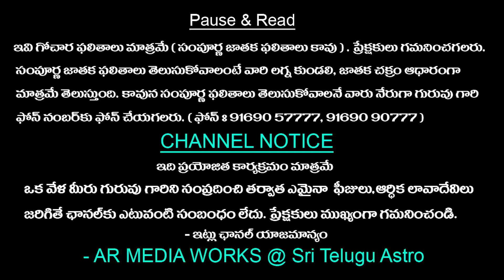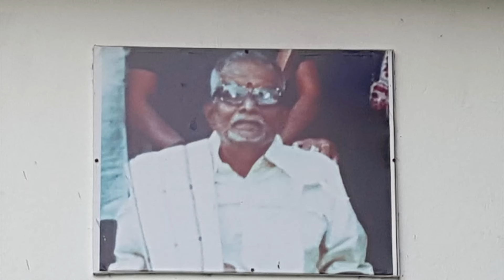వారఫలం - Mesha rasi Weekly Horoscope | 12th May 2024 - 18th May 2024 varaphalam